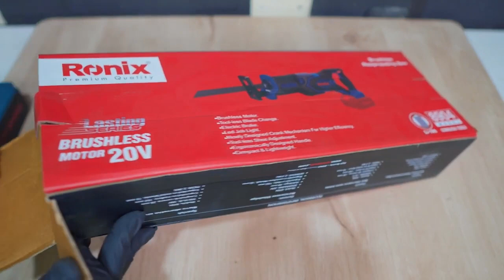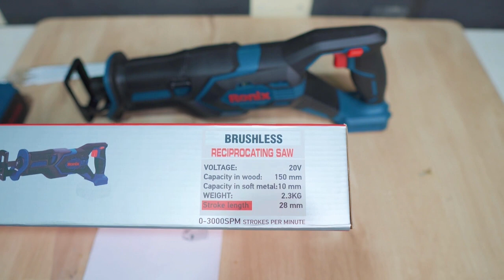8904 Sierra de Sable Inalámbrica 20V RONIX